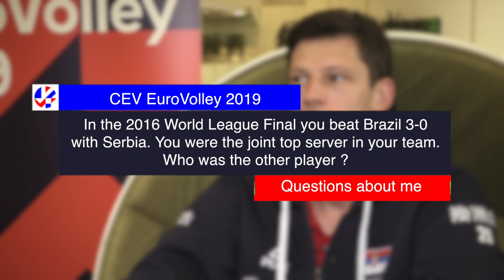EuroVolleyM | Questions about me: Srecko LISINAC (SERBIA)